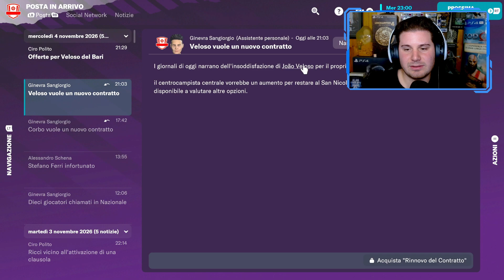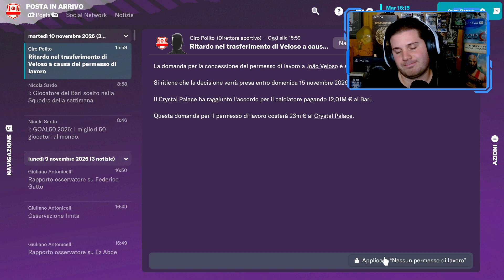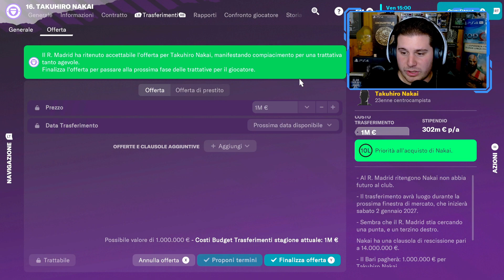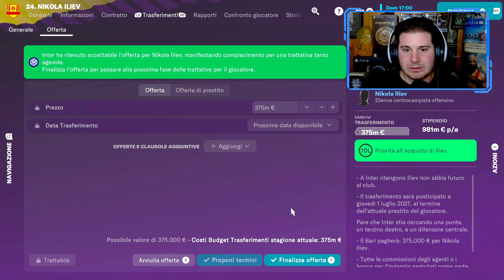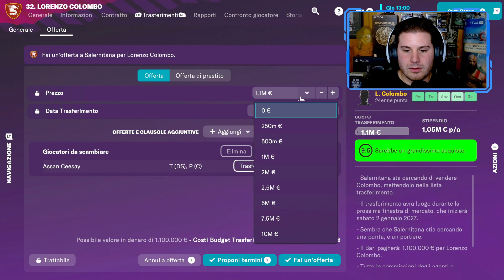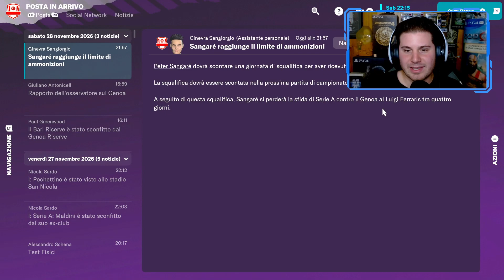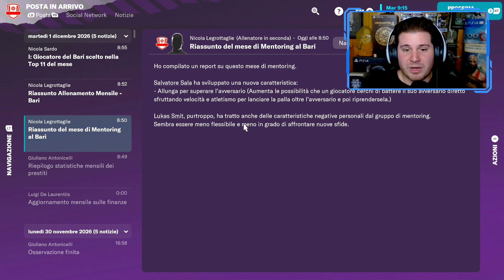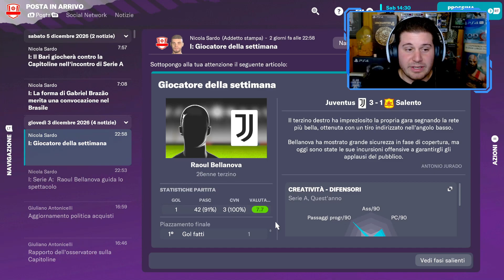IL GRANDE TRADIMENTO | FOOTBALL MANAGER 2023 CARRIERA ALLENATORE Gameplay [EP.56]